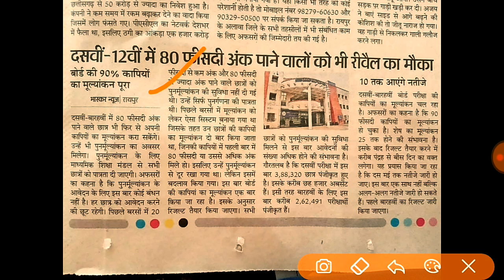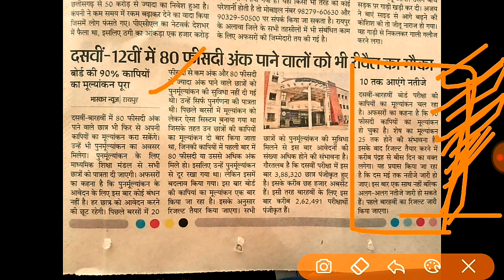Chhattisgarh board Result 2019 CGBSE Result Class 10th 12th CGBSE Result Date announce CG board exam